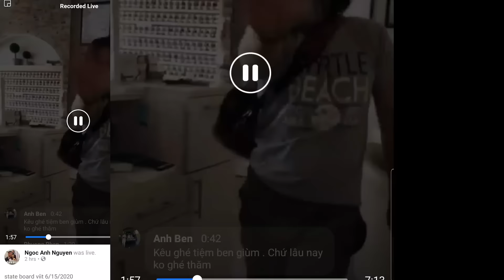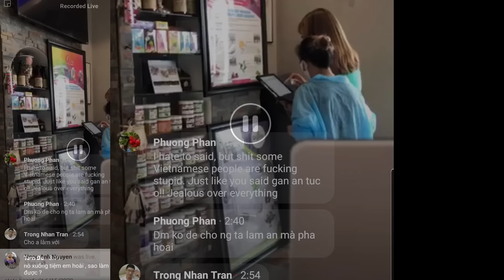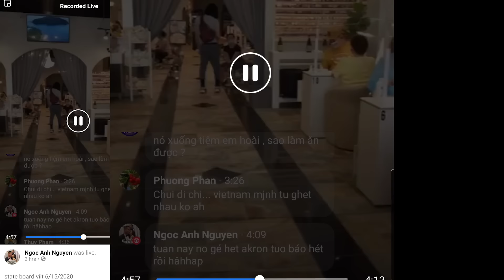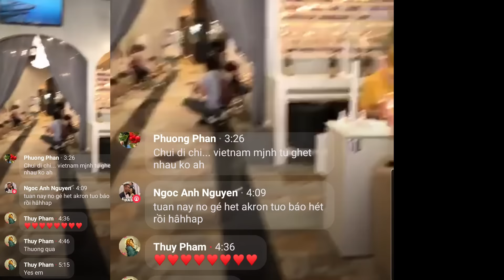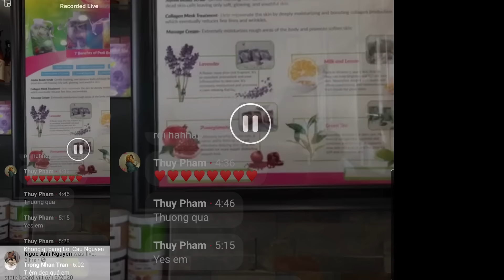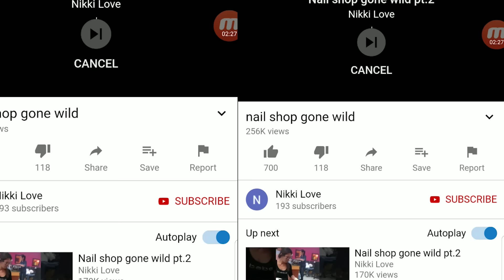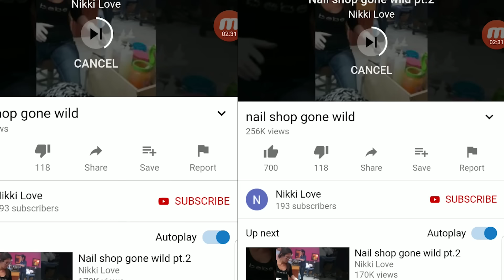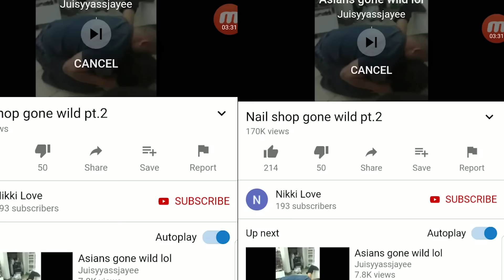😅751-Việt Kiều tại Mỹ "điêu đứng" vì cô rô nà và hôi của đập phá|chủ tiệm Nail lên "tăng xông"